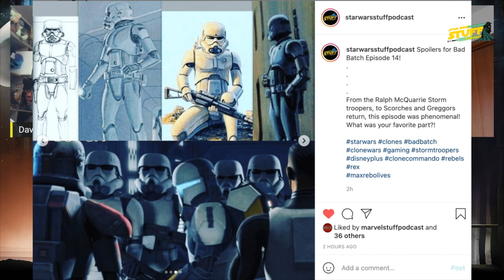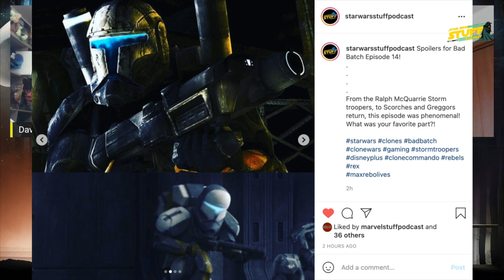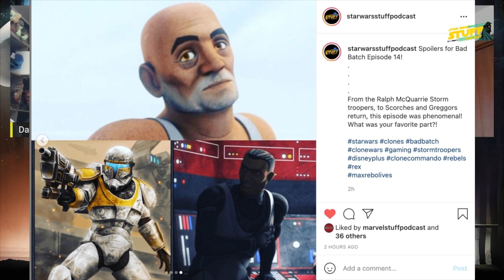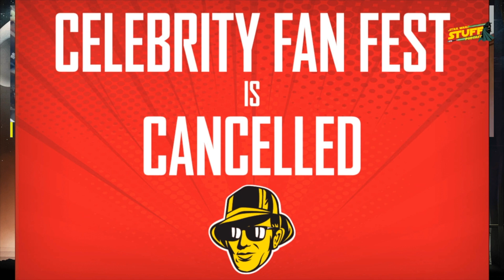Galactic Starcruiser info and opinions, War-Mantle, Uncle Owen and much more!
Join Brooke, Matt, David, and Colin(at the end) talk about this week in the Wars.

A Behind the scenes Imagineer roundtable YouTube video about the Galactic Starcruiser aka Star Wars Hotel was released with new details!

The Bad Batch War-Mantle episode 14 spoilers

Joel Edgerton speaks!

D23

Colin visited Galaxy's Edge today!

Keep an eye out on Patron, lots of stuff going up!

Outro music: Samuel Kim Star Wars: Boba Fett Theme | The Book of Boba Fett (EXTENDED SOUNDTRACK)

Please help the podcast and type out a review and give us 5 stars on Apple Podcasts and now also on Audible!

FACEBOOK - STAR WARS stuff group and Star Wars stuff Podcast page